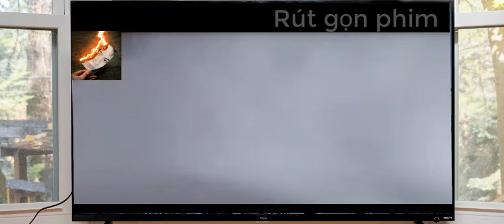Rút Gọn Phim : Harmony đứa trẻ trong tù | Phim Tâm Lý - Tình Cảm.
Nội dung phim:
 Bộ phim sẽ đem đến cho khán giả những giây phút cảm động về tình mẫu tử trong cảnh tù tội. Jung Hye, người phụ nữ trong lúc đang mang thai để bảo vệ tính mạng của mình và đứa trẻ, đã ngộ sát người chồng bạo lực. cô bị kết án 10 năm tù. Tại nhà tù nữ Cheongju, cô đã hạ sanh một bé trai nhưng buộc phải cho gửi con ra bên ngoài nhờ người nuôi dưỡng theo quy định của pháp luật. Một ngày nọ cô quyết định thành lập một bang hợp xướng với hi vọng nếu thành công, quản giáo sẽ cho cô gặp mặt đứa con trai của mình. Bộ phim truyền tải thông điệp mạnh mẽ về những người phụ nữ vượt qua những trở ngại của số phận để có được niềm hy vọng trong cuộc sống”.
Đạo diễn:Kang Dae Gyoo
Diễn viên:Na Moon Hee, Kim Yoon Jin
Thể loại:Phim Tình Cảm,
Sản xuất:Đang cập nhật
Quốc gia:Phim Hàn Quốc
Thời lượng:115 phút
Năm:2010